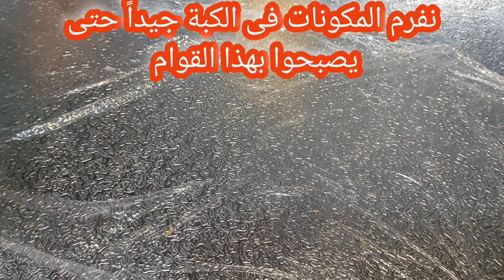كيف نحول نصف كيلو لحمة مفرومة إلى أحلى وجبة شاورما دونر* كمية كبيرة موفرة* طريقة تحضير صوص الشاورما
طريقة عمل شاورما دونر
من نصف كيلو لحمة هنعمل كمية كبيرة من شاورما دونر
طريقة عمل خبز الصاج
طريقة عمل خبز باللبن
طريقة عمل صوص الشاورما